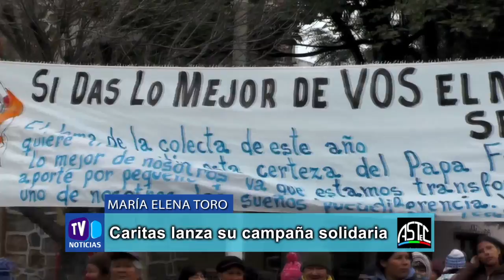Caritas lanza su campaña solidaria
María Elena Toro -  Caritas lanza su campaña solidaria